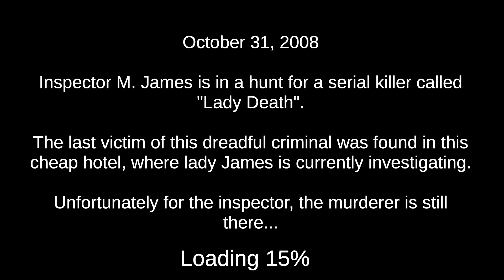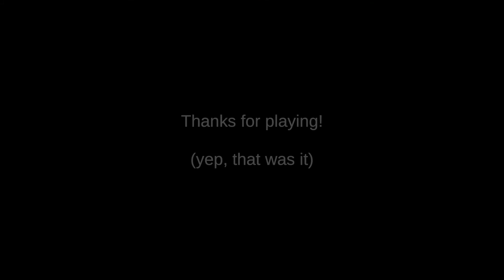🎮Juegos de Terror Random - Death Trips te dejara sin palabras - Witch Doctor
Death Trips o Mejor Dicho ( Muertes Tripeantes ) xD Viajes de la muerte este Juego de Terror que te dejara Sin Palabras sobre todo con su espectacular final , nunca antes visto en un juego de terror